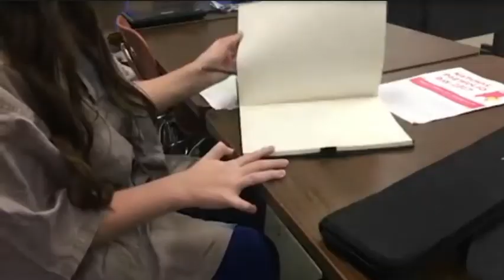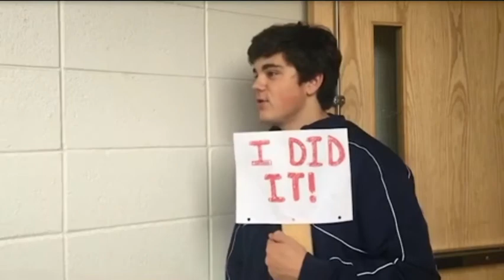The Case of the Missing Pencil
The first installment in the wacky franchise of BHS. The Artist loses her favorite pencil and suspects a stereotypical group of students: The Nerd, The Goth, The Popular Girl, and The Jock. Who will be the culprit?

Filmed between early October 2017 to early November 2017 in Video Production class.